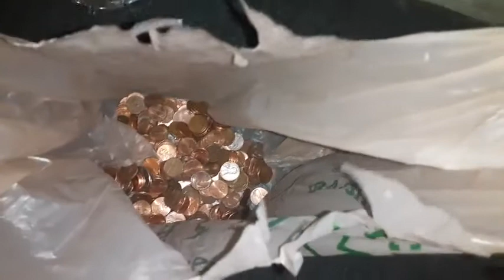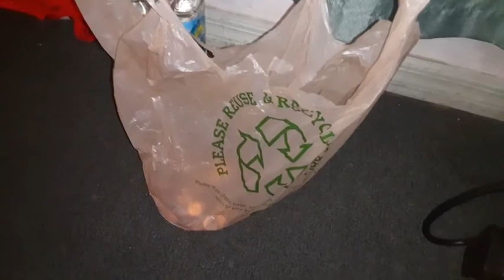2 challenges live later today at little Ceasars Pizza b there or b square